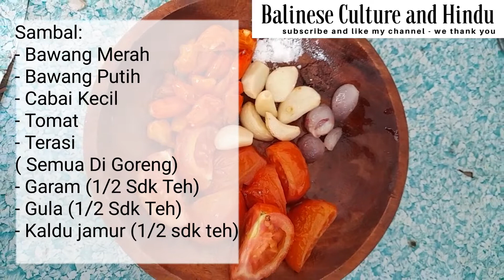Resep Lalapan Lele | Balinese Culture and Hindu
Jika ingin di buatin video lengkapnya dan bumbunya, isi kolom kementar, nanti kami akan berusaha untuk membuat video lengkapnya. terimakasih.

Resep Masakan Rumahan, Resep Masakan Bali. Semoga Resep Masakan Rumahan - Resep Masakan Bali dari Cahnnel Balinese Culture and Hindu ini Bermanfaat. By. IGar. Kusmira Putri

untuk mendapatkan video dan resep masakan rumahan - resep masakan Bali, bisa di cari di playlist channel Balinese Culture and Hindu.

dan kunjungu juga kami di Facebook, dengan nama Halaman
➡️ Balinese Culture and Hindu
dan Group Facebook
dan
➡️ Resep Masakan Rumahan - Resep Masakan Bali

Terimakasih.